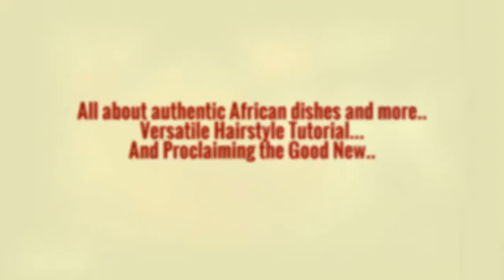WELCOME TO MY CHANNEL... (AKWAABA)!